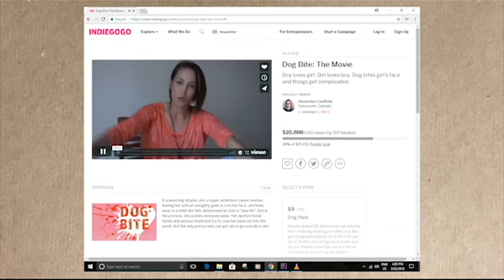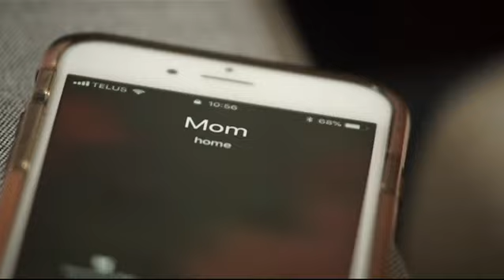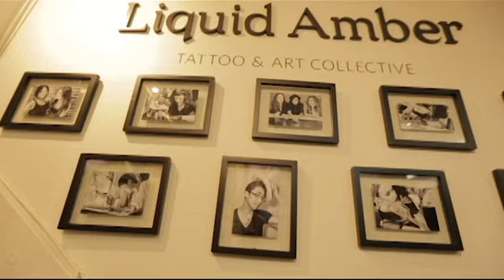Luvia Petersen, Vancouver - Who are you British Columbia? - Episode 4 (360p)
Luvia Petersen, Vancouver, British Columbia resident actress, director, business owner/operator and teacher. Sits down to talk about her acting career, explains what she see's as the differences between acting and directing. Talks about her inspirations, upbringing and influences. Talks about how she ended up owning a Tattoo studio! Engaging and delightful short documentary film series exploring another great character from British Columbia Canada.